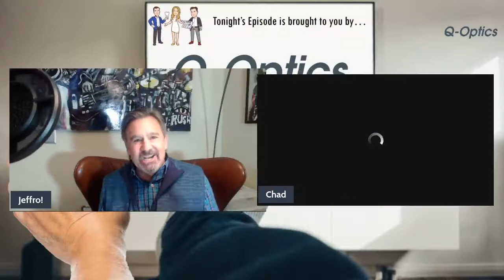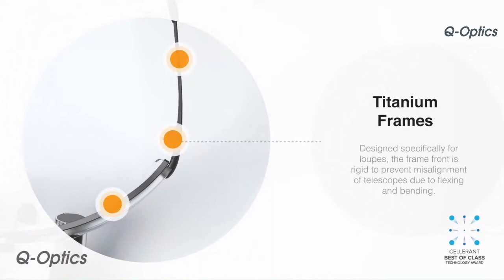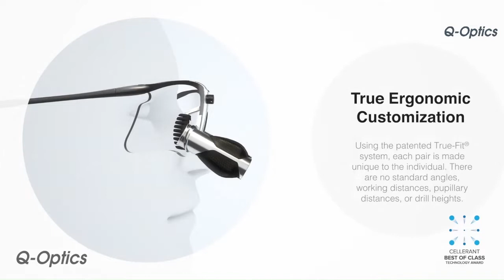DINKS Humpday Happy Hour Ep. #90 Dr. Jennifer Hirsch Doobrow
She's a MOM, a WIFE, a PERIODONTIST, a former NCAA CHEERLEADER, and an ALL-AROUND AMAZING PERSON.  How does she do it all so well? Please join us this week for a chat with Dr. Jennifer Doobrow.

Dr. Jennifer Hirsch Doobrow, a Board Certified Periodontist, is the Owner and CEO of Periodontal and Implant Associates, Inc. located in Cullman, AL.  She earned her DMD at the Medical University of South Carolina in 2007 and received her certification in Periodontics from the University of Alabama at Birmingham (UAB) in 2010.
She serves, as a faculty member for the Pikos Institute, Chair of the Alabama Dental Association (ALDA) Council on Budget & Auditing and WISE- Women in Implantology Supporting and Empowering Advisory Board, is a UAB Alumni Executive Council District Representative and on the Executive Committee for the International Society of Periodontal Plastic Surgeons.  Dr. Doobrow is the Treasurer for the Southern Academy of Periodontology and has served on several committees for the American Academy of Periodontology.  She holds Past-President positions in the Alabama Society of Periodontists and the Wilson Chenault Dental Study Club and is a Director for a Seattle Study Club located in Cullman, AL.
In 2012, Dr. Doobrow was recognized as one of the University of Georgia's (UGA) prestigious 40 Under 40. Most recently, Dr. Doobrow was selected as the 2021 Most Excellent Fellow for the Alabama Dental Association, one of the Top 10 Young Educators in America for 2017 by The Seattle Study Club, was inducted as a Fellow of the International College of Dentists, as well as a Fellow of the American College of Dentists.  She was also awarded the MUSC School of Dentistry Young Alumnus Award, the UAB School of Dentistry Outstanding Young Alumnus Award and was featured on Lifetime Network’s “The Balancing Act” as well as on the “Dentistry Uncensored Podcast”.  She has published articles in Compendium, Inside Dentistry, Dental Economics, DentistryIQ, Surgical Restorative Resource and Perio-Implant Advisory, and lectures extensively throughout the United States on dental implants and periodontal regenerative therapies.